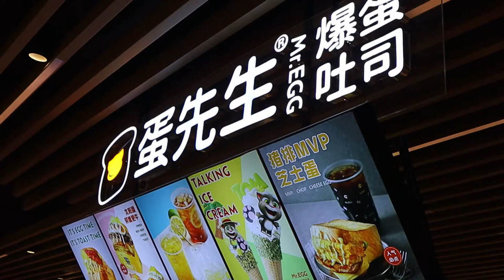스트리트푸드 중국 허페이 치즈에그토스트 / cheese egg toast - chinese street food